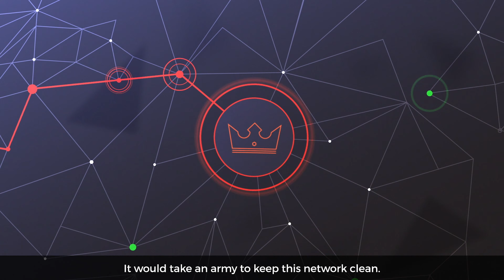Kiska Media | Video Marketing | Animation Demo Reel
Kiska Media is a full-service, award-winning video production company serving Washington, D.C. & beyond.  Our exceptional team of skilled creators specialize in cinematic video content with a celebrated niche in motion graphics, design & animation.

Established in 2004, we partner with marketers and in-house creative teams to deliver our unrivaled creative video services. Proudly we’ve told the stories of countless clients from venture-backed startups to Fortune 500 companies.  Allow our novel creative solutions to enhance and amplify your brand's unique vision.

We all know that an unforgettable Animation can steal the show. In fact, CGI has become the go-to for some of the world’s biggest brands. Whether telling stories with animated characters, storyboards or illustrations, skilled animation can transform a branded identity into moving art.